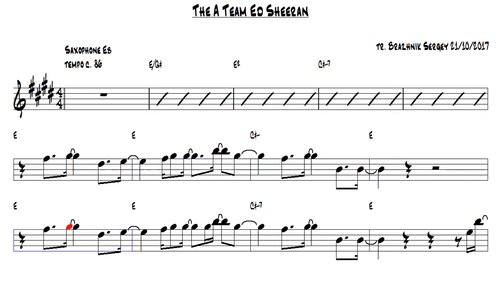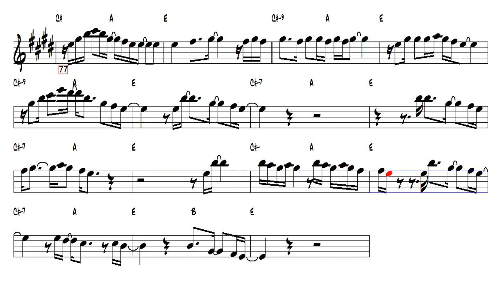The A Team Ed Sheeran Alto Sax